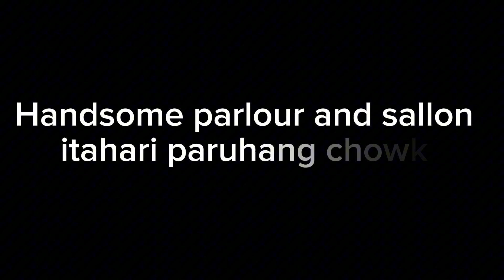Best and cheapest haircut sallon itahari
Hello everyone welcome and namaste Today this video only for you who search best and cheapest hair cutting sallon near itahari

Handsome parlour and sallon
itahari paruhang chowk